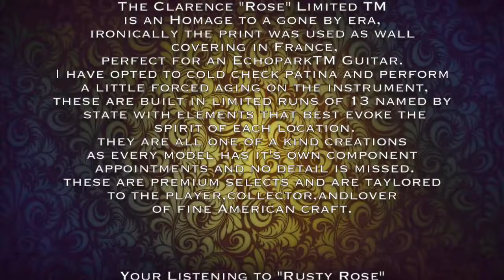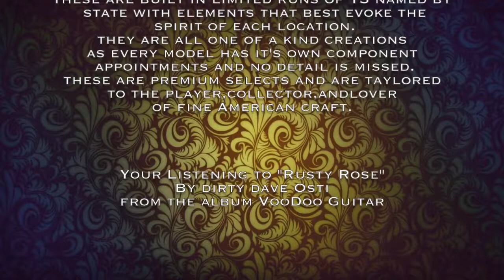Echopark Clarence Rose Limited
Dave Osti demo's the 'Appellation Rose' A Clarence light' limited case study model ..featuring the new  '51 Black guard Bridge pickup and the Gold Coil...Light weight 'old stock southern swamp ash slab body,51 D neck profile ,paper in oil cap,bakelite guard.